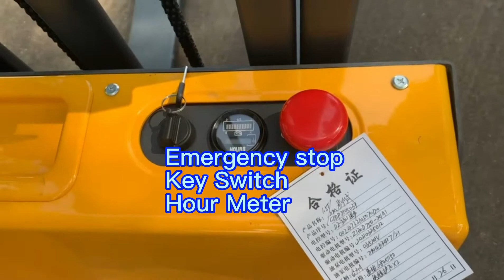check out new 2021 electric walkie pallet jack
Basic introduction of the walkie pallet jack. Smaller looking, cheaper price, more useful in warehouse.

LJY intelligent equipment is self design manufacturer of warehouse material handling, both OEM and ODM are  acceptable. Our ultimate goal is your satisfaction.